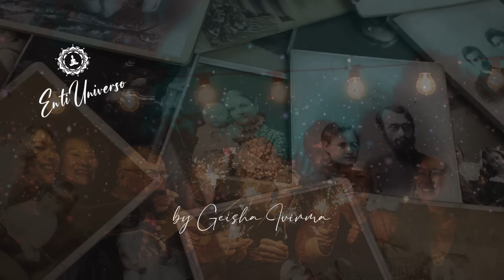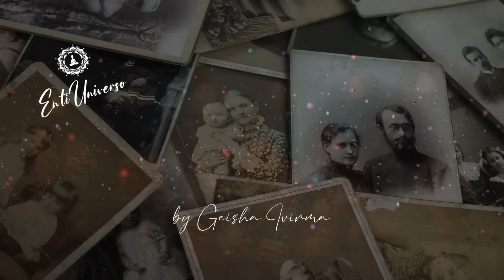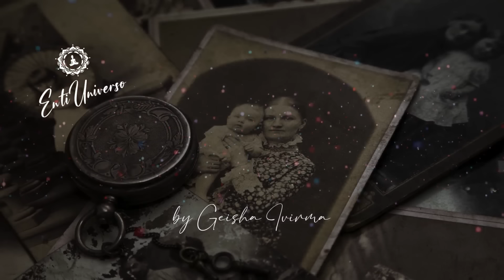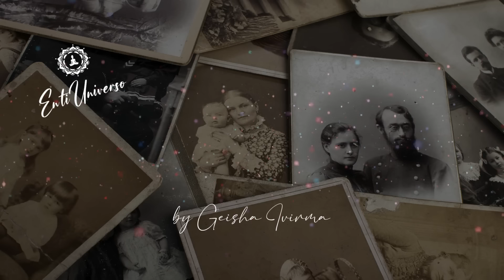SANANDO A MIS ANCESTROS con HO'OPONOPONO | ROMPIENDO CADENAS desde las raíces A TRAVÉS DEL TIEMPO💫⏳🦋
Acompáñame en esta sanación profunda para sanar a tus ancestros. Libera las cargas ancestrales y rompe cadenas kármicas que han perdurado en tu linaje. Esta meditación te guiará a través de la poderosa práctica del Ho'oponopono, transformando las sombras del pasado en luz y amor. Despierta el poder de la transformación desde las raíces de tu ser hasta las conexiones más lejanas en el tiempo.

Ho'oponopono, Clan Familiar, Memorias Kármicas, Árbol Genealógico, Vidas Pasadas, Contratos, Linaje, Programas Heredados, Herencia, Sanación, Meditación para Dormir.

¡Hola alma hermosa, bienvenid@! 🌟 Soy Geisha Ivirma, en este espacio, comparto contigo contenido inspirador y transformador para nutrir tu alma y mente.

★ Si disfrutaste de este video y buscas más crecimiento personal y espiritual te invito a:
👍 Dejar tu ME GUSTA, un COMENTARIO y COMPARTIR
🔔 ACTIVAR LAS NOTIFICACIONES para estar al tanto de cada nueva publicación.

¡Tu apoyo es la fuerza que impulsa la creación de más contenido significativo!

★ Explora mis listas de reproducción para encontrar todo lo que necesitas para tu bienestar: 🦋TODO lo que necesitas para Sanar: Ho'oponopono, Metafísica, Ley de Atracción, Códigos Sagrados, Motivación, Meditación. 📌 Lista de reproducción

🦋 Escucha mi AUDIOLIBRO “Rompiendo Cadenas con Ho'oponopono” en Beek al iniciar tu prueba gratuita. Entra a

🎁 ¡Apoya a mi canal! Déjame tu ME GUSTA, COMENTA y COMPARTE.🎁 También puedes expresar tu gratitud con un SÚPER GRACIAS (botón en forma de corazón❤️).

¡Agradezco infinitamente tu conexión! 🌈💖